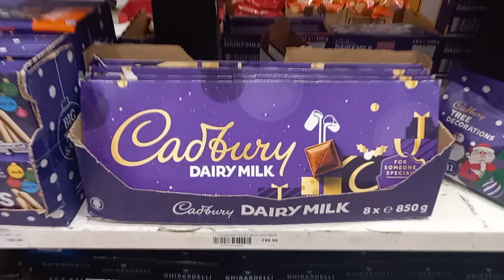Cadbury Chocolate pillow |Giant |Imelda Impas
subrang laki ng Cadbury chocolate parnag unan@imeldaimpas